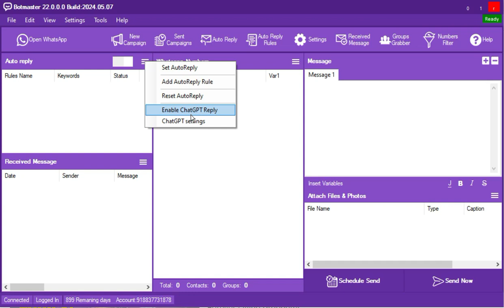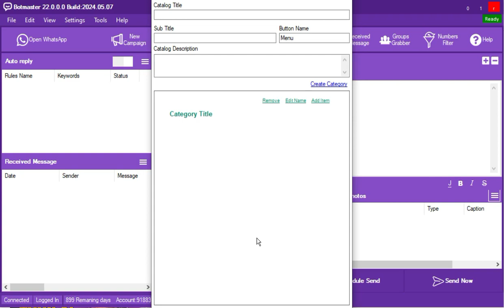Avoiding Banning Issues | Using Chat GPT for Bulk WhatsApp Messaging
In this video, we explore how to send bulk WhatsApp messages with fewer banning issues using the new Botmaster with Chat GPT, catalogue, and buttons sending. Learn how to effectively reach a wider audience while minimizing the risk of being banned. Discover the latest techniques and tools to enhance your WhatsApp marketing strategy and improve engagement with your target audience.